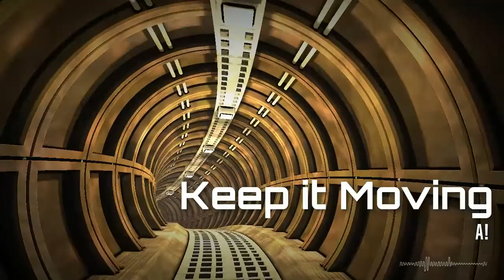A! - Keep It Moving